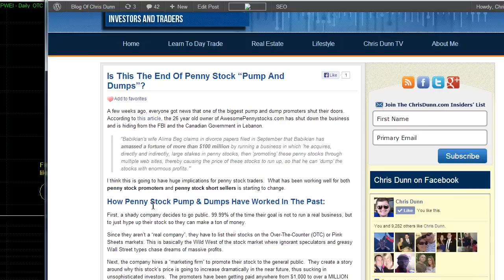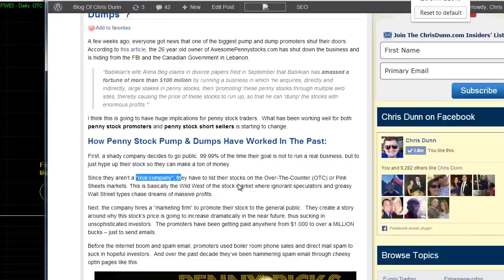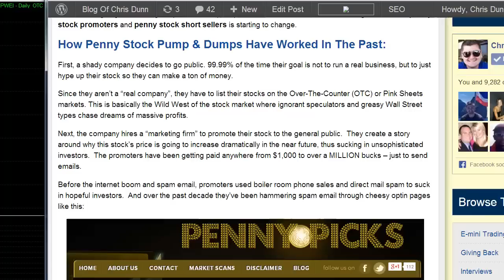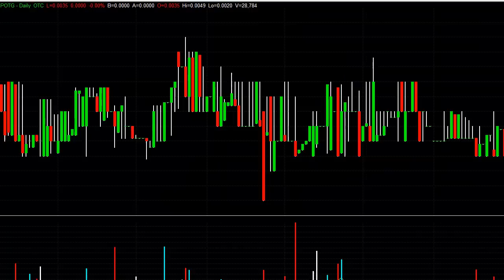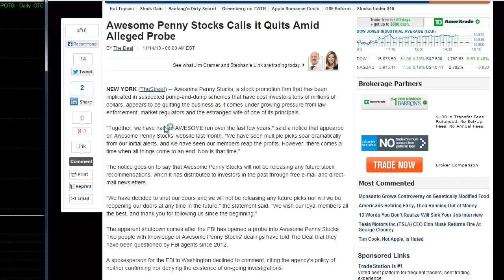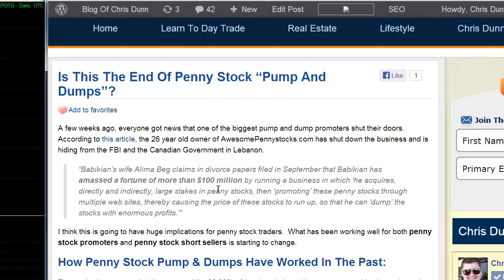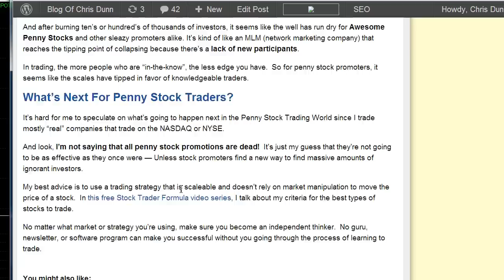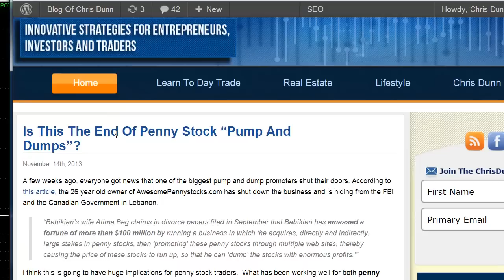Is Penny Stock Trading Dead?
Why Penny Stock Email Promotions Could Become Less Effective

Thanks to the internet, a growing number of "mom and pop investors" have access to better information.  Now your average investor can gain cheap access to breaking news and company financial information to make more informed investing and trading decisions.

And after burning ten's or hundred's of thousands of investors, it seems like the well has run dry for Awesome Penny Stocks and other sleazy promoters alike. It's kind of like an MLM (network marketing company) that reaches the tipping point of collapsing because there's a lack of new participants.

In trading, the more people who are "in-the-know", the less edge you have.  So for penny stock promoters, it seems like the scales have tipped in favor of knowledgeable traders.